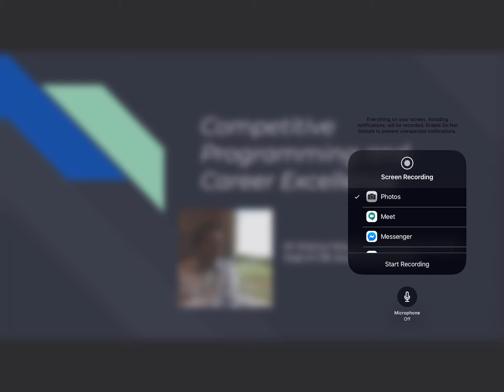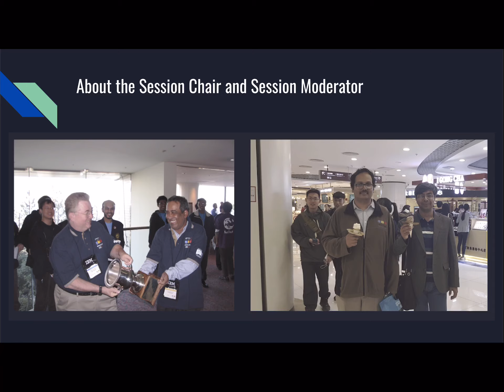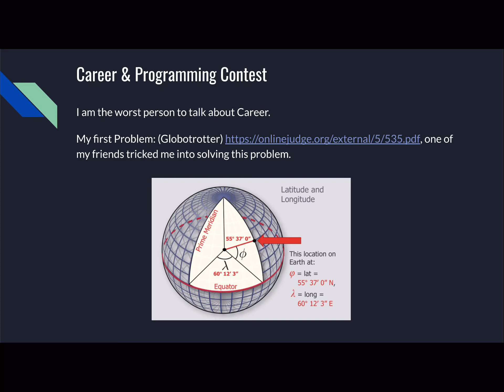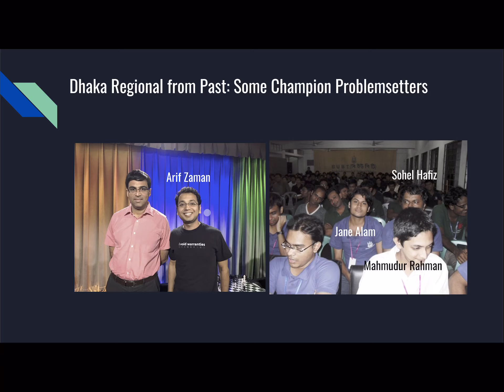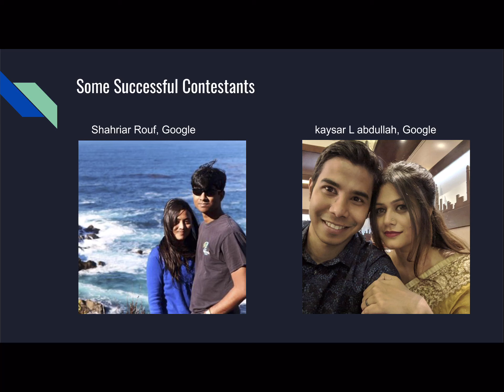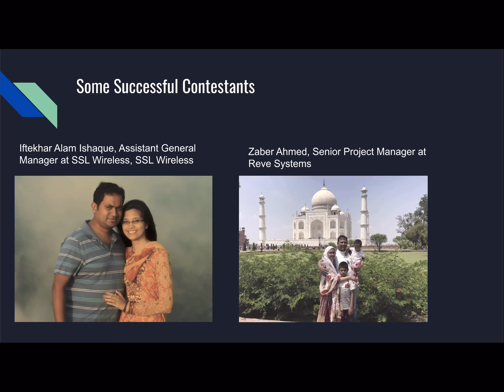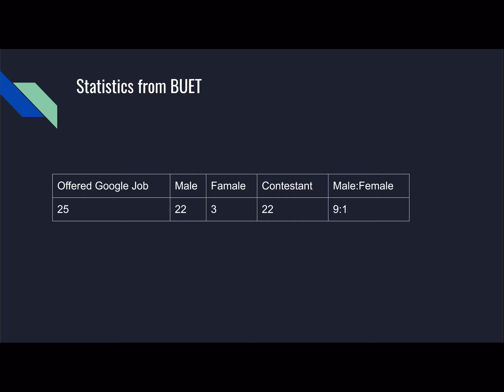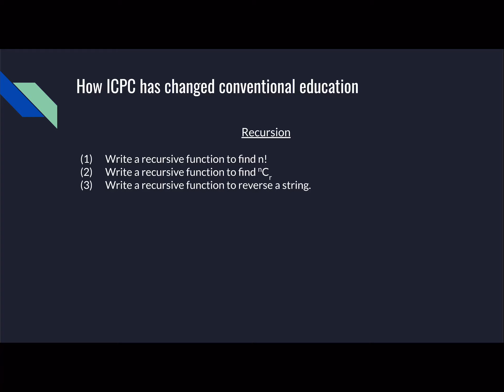Competitive Programming and Career talk by Shahriar Manzoor